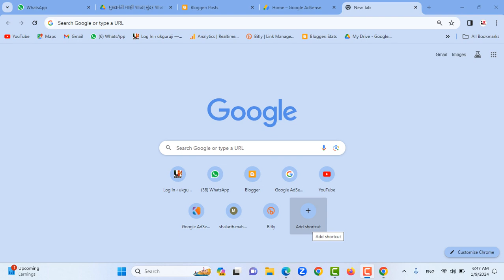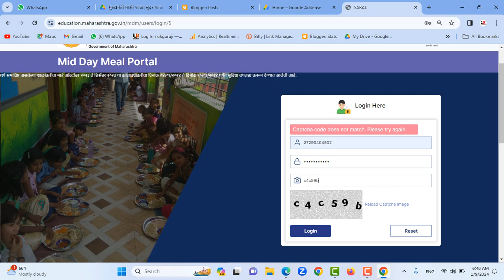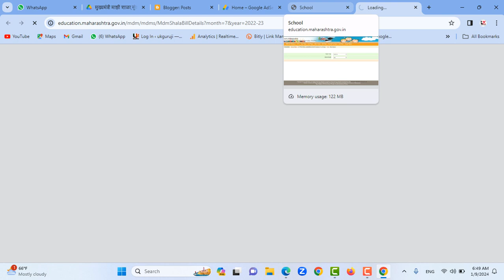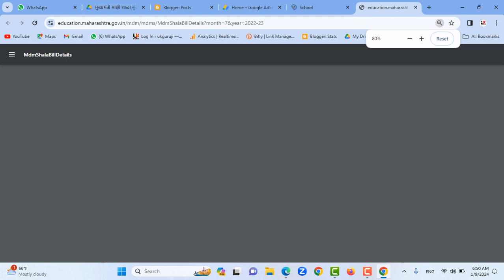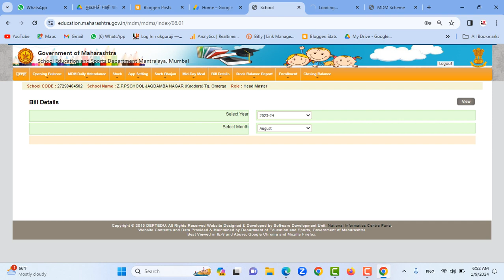MDM BILL DETAILS | मध्यान्ह भोजन योजना बिल प्रिंट काढणे | MDM MAHARASHTRA | शासकीय योजना